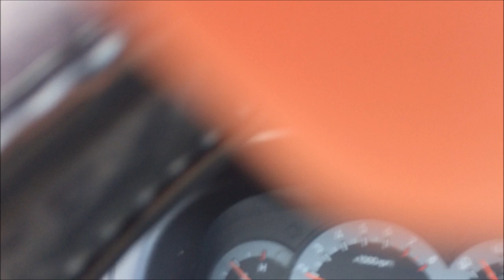Rescuing Wild Birds! VLOG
❤ OPEN ME ❤